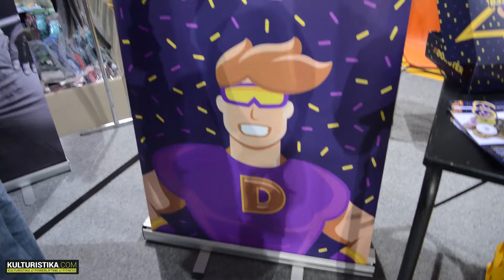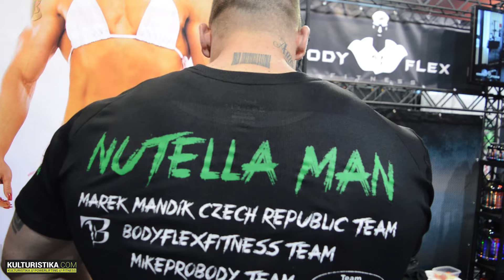Naber Svaly EXPO + Challenge 2017 #1 shrnutí, rozhovory, challenge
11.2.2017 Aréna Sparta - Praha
Shrnutí celého dne, ukázka Expa. Rozhovor s pořadatelem a kulturisty Bodyflexfitness team.
Dále průběh a ukázka Challenge disciplín.

kamera- Tomáš Vintr, Václav Mráz
střih- Václav Mráz